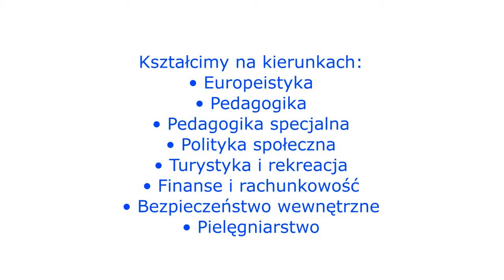Państwowa Wyższa Szkoła Zawodowa im. Stanisława Tarnowskiego, studia Tarnobrzeg - poleca Study4u.eu